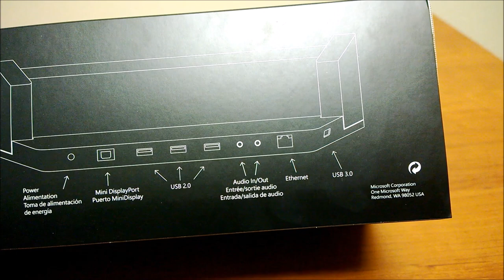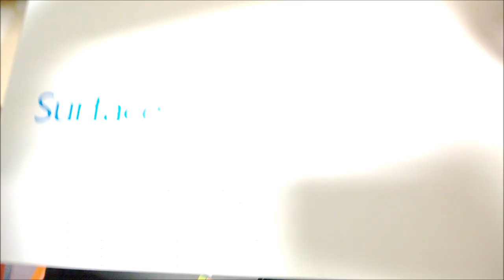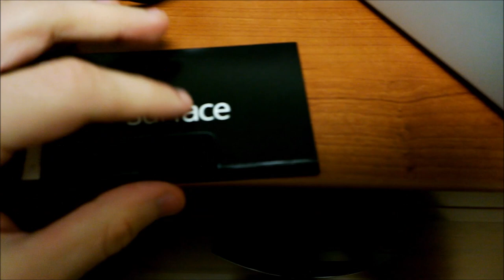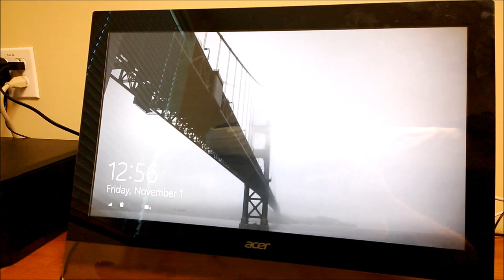Surface Pro Docking Station Unboxing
Sorry for the quality, had to film one handed. If you have any questions about the dock, leave them in the comments and I'll answer as best I can.